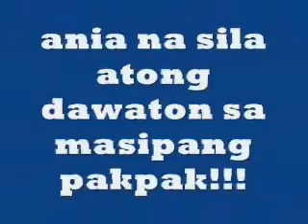yayungan tang 2 final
ilawom sa kasya